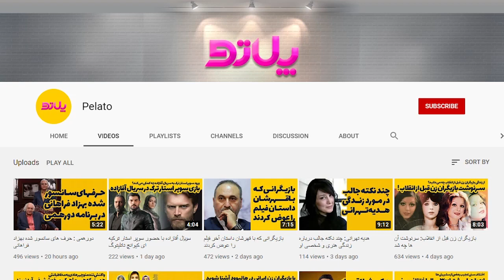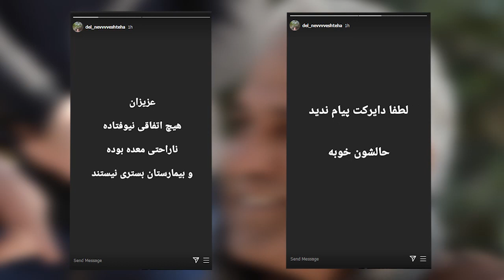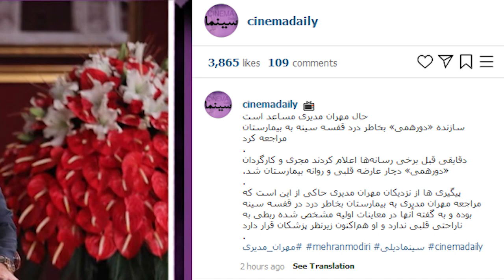مهران مدیری راهی بیمارستان شد. آخرین اطلاعات از وضعیت او از زبان خانواده اش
مهران مدیری روز ۱۵ مرداد راهی بیمارستان شد. در این ویدیو آخرین اخبار به دست آمده از وضعیت او از زبان خانواده اش گفته شده